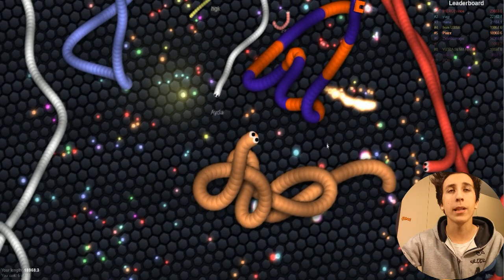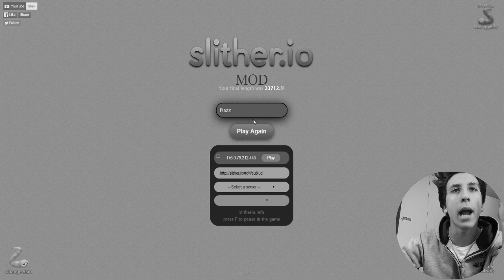PRIMO IN CLASSIFICA | 35K MASS! | COME VINCERE SU SLITHER.IO! | SLITHER.IO ITA